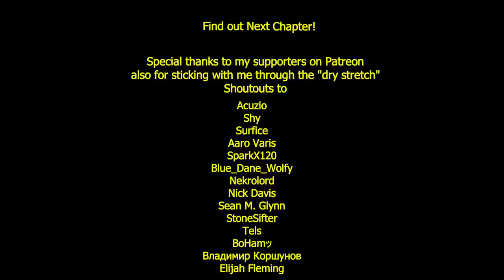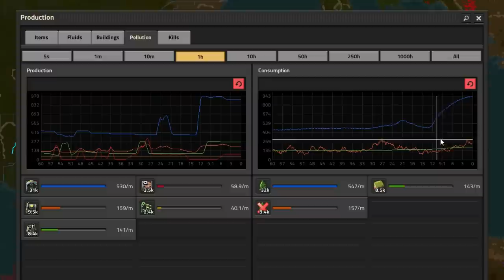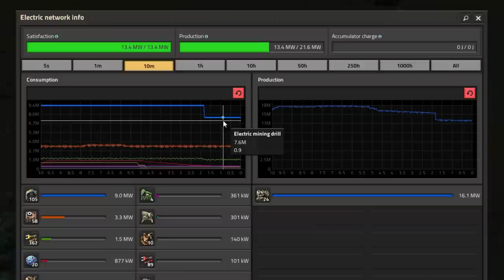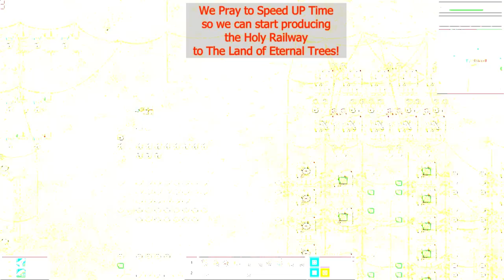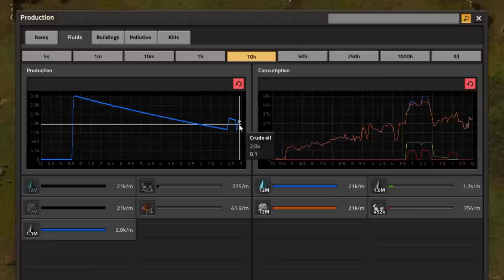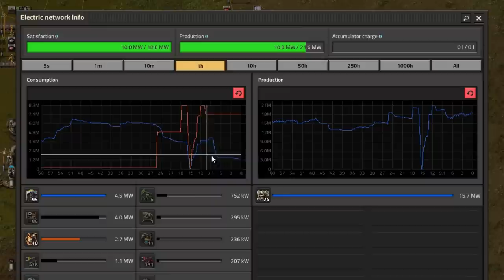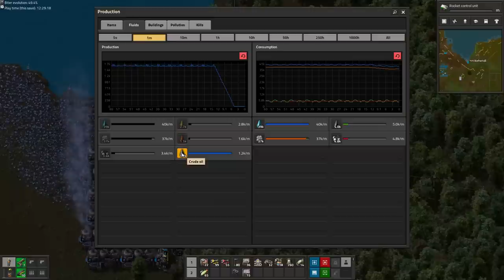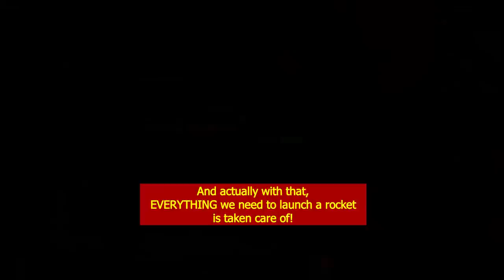Factorio The Movie: the Minimalist // (a 3 hour long atmospheric, fully edited playthrough)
Chapters:

0:00 Hey You! Turn Up your Volume!
0:40 Exploring the Challenge with Ben the Fish!
11:48 Tech Interview with Talking Mike!
20:15 Raining... Uhm... Drizzling Bullets!
34:15 The Black Trickle & the Holy Tree
45:35 A Pipe Dream!
56:07 The Curse
1:11:50 Focus, Commitment and Sheer Will!
1:22:55 Breaking the Curse
1:35:43 Oilers
1:52:08 Walking Blues
2:03:05 RGB Science Squared
2:09:43 Purple Rain, Purple Brain
2:30:25 Never Eat Black Snow
2:45:27 Never Eat Yellow Snow
3:02:52 Enter the Endgame
3:17:12 Cinematic Finale
3:27:00 Launch & Aftermath: Ben Says "Avenge me by Subscribing!"

Factorio: a straight tech beeline to Rocket Silo, on 100% Default Settings:

- DEFAULT STARTING AREA
- DEFAULT BITERS
- DEFAULT BITER EXPANSION
- DEFAULT EVERYTHING

Only techs directly required for Rocket Silo are allowed, which means:

- NO MILITARY (pistol only! NOTHING else, no grenades, mines, lasers, other guns, etc)
- NO ARMOR (except the puny light armor which is available at the start of the game)
- NO TURRETS (none at all, not even gun turrets)
- NO WALLS ("Walls Walls No Balls" - DauT)
- No bots (neither logistic nor construction)
- No way to reduce pollution (steam power only, no efficiency modules)
- No "QOL"-techs, which you'll only miss when you don't have them: Fast inserters? Steel axe? Steel power poles? Landfill? Cliff explosives? A car? Fahgeddaboudit

Mods used:
- EvoGUI: Displays the time played and evolution factor in top left corner
by "narc"
- Improved Research Queue: Queueueues up all direct prereqs for the Rocket Silo Tech in, for our playthrough, not the most convenient order..."
by sonaxaton